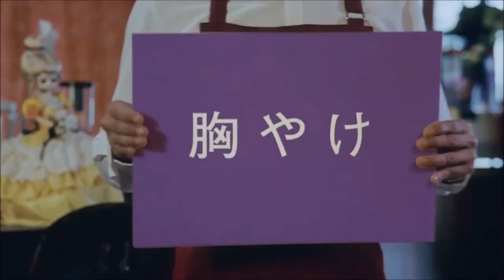Toshio Kakei mask disguise